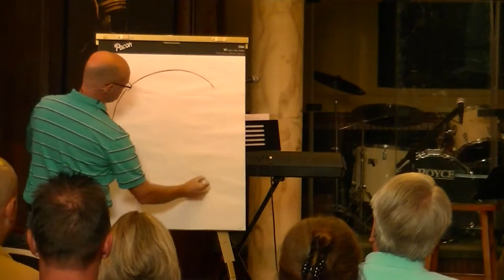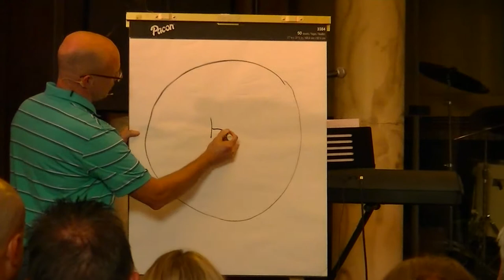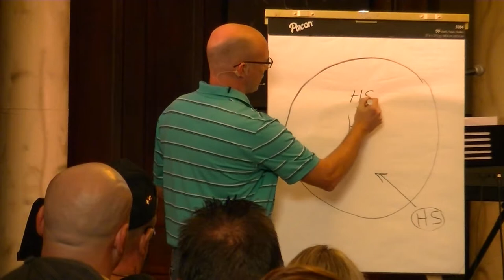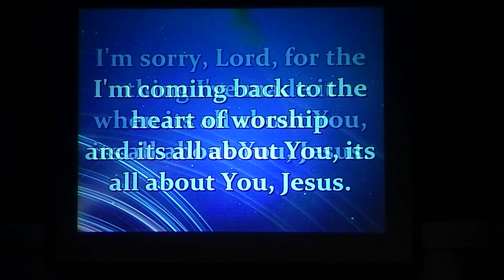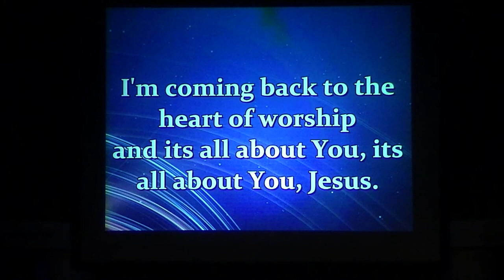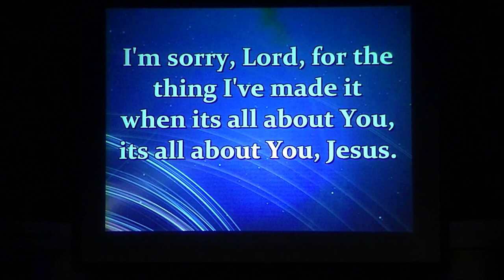Where Are We Now? Kelly Taylor...6/21/2014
A real leader will shed blood, sweat, and tears for his people.  Oh yea, Jesus did that.